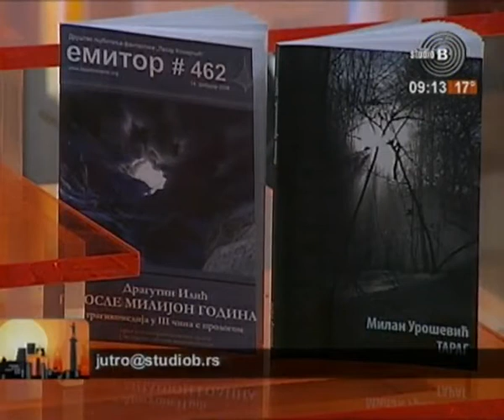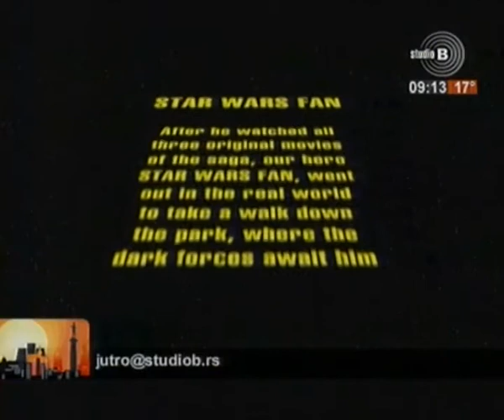Najava FSFF na Belefu 2010 @ jutarnji program TV Studio B 25. jul 2010.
Jovan Ristić i Žarko Milićević u Jutarnjem programu TV Studio B. Najava predstojećeg programa Festivala srpskog filma fantastike na zatvaranju Belefa 2010, 5. avgusta na Kalemegdanu, malo opšte priče o Društvu LK